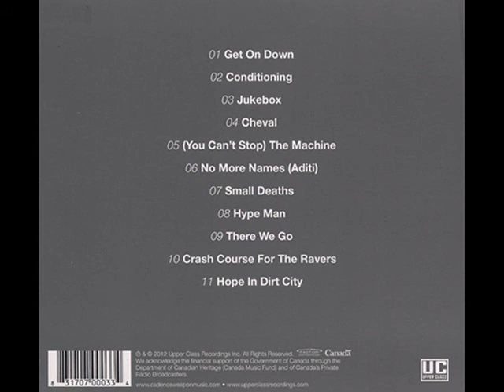Cadence Weapon - Conditioning (Produced by Cadence Weapon, & Michael Musmanno)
Album: Hope In Dirt City (2012)
By: Cadence Weapon

TRACKLIST:
01. Get On Down (Prod. Cadence Weapon, & Michael Musmanno)
02. Conditioning (Prod. Cadence Weapon, & Michael Musmanno)
03. Jukebox (Prod. Cadence Weapon, & Michael Musmanno)
04. Cheval (Prod. Cadence Weapon, & Michael Musmanno)
05. (You Can't Stop) The Machine (Prod. Cadence Weapon, & Michael Musmanno)
06. No More Names (Aditi) (Prod. Cadence Weapon, & Michael Musmanno)
07. Small Deaths (Prod. Cadence Weapon, & Michael Musmanno)
08. Hype Man (Prod. Cadence Weapon, & Michael Musmanno)
09. There We Go (Prod. Cadence Weapon, & Michael Musmanno)
10. Crash Course For The Ravers (Prod. Cadence Weapon, & Michael Musmanno)
11. Hope In Dirt City (Prod. Cadence Weapon, & Michael Musmanno)